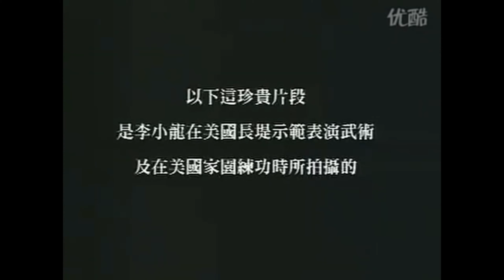Bruce Lee video 2021 #346 - Bruce Lee - "Demonstration" (1964)